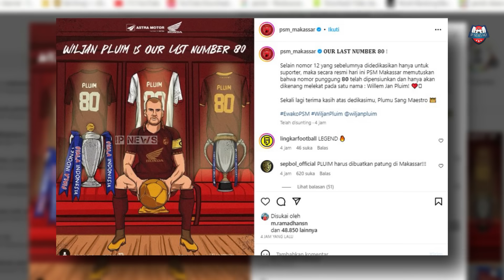Demi Madinda❗️Hodak Terang-Terangan TOLAK Pluim💰Biaya FANTASTIS Permanenkan Madinda🎁Hadiah Hodak!